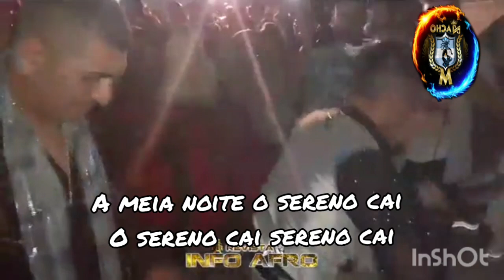SUPER KIMBANDA MUY BUENO!!! MDX IVAN ARIAN Y HERNÁN EN VIVO!